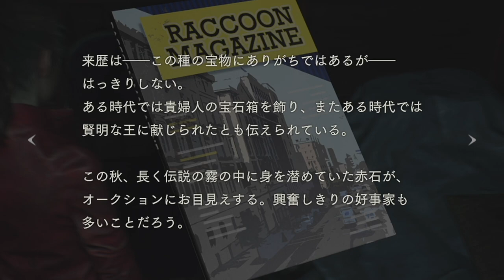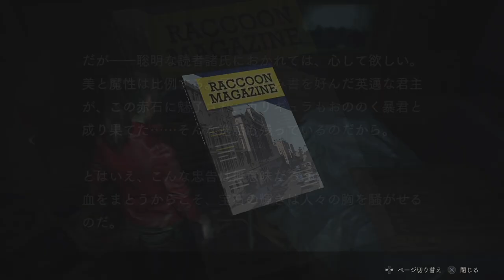逃げ道は脇の下のみ【バイオハザードRE:2】Part7-1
まわれへん！って言ってるけど編集時よく見たらめちゃくちゃ通れそうでびっくりした

　ゲームストーリーの核心などネタバレを含む動画です。
　未プレイの方は特にご注意ください🙇‍♀️